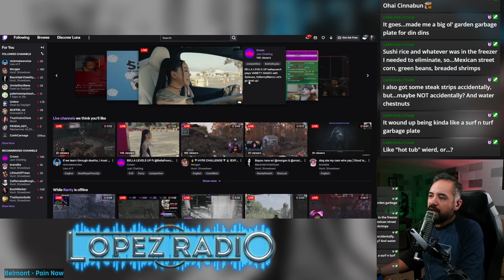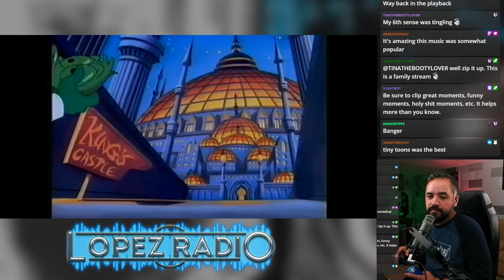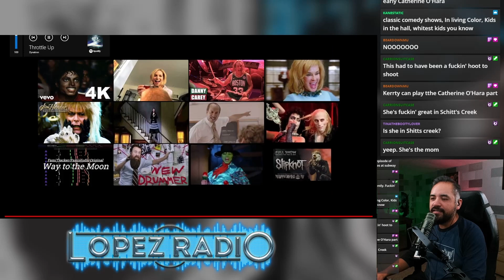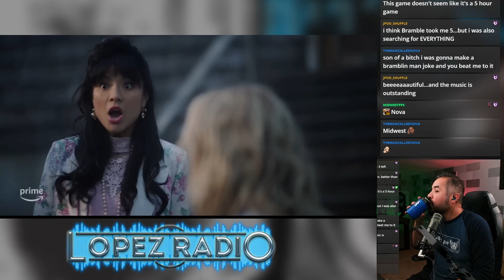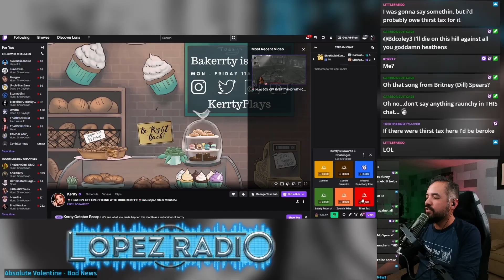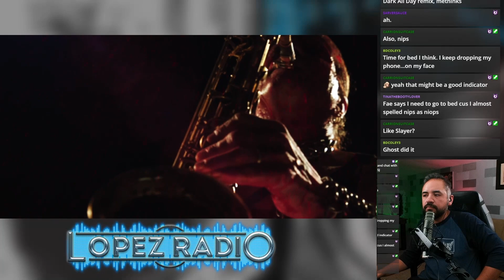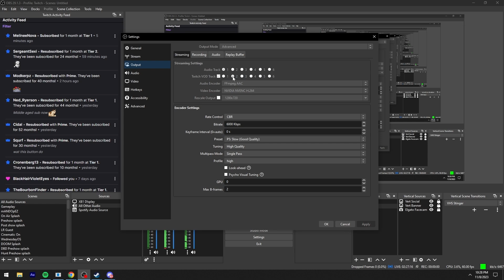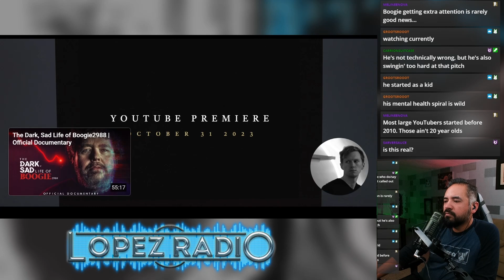Just Chatting Speed Run - 11/08/2024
Been messing around with removing silence from videos and was trying it out on my latest Just Chatting session on Twitch. Kind of all over the place, so I won't bother with a description. Come hang out and laugh a little, vibe a little, or whatever.